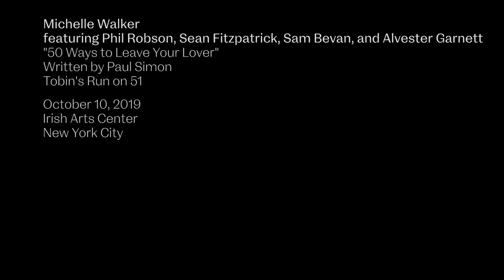Live From Irish Arts Center: Encore | Michelle Walker, "50 Ways to Leave Your Lover"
The renowned vocalist Michelle Walker performed in the fall 2019 installment of IAC jazz series Tobin’s Run on 51, as a special guest of curators Christine Tobin and Phil Robson’s. Here from that evening's program is her rendition of a Paul Simon classic.